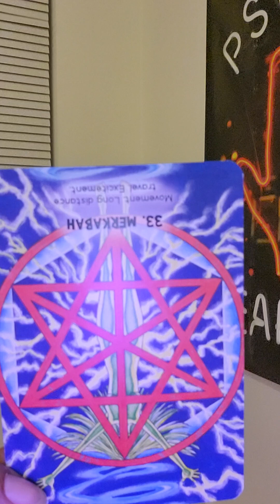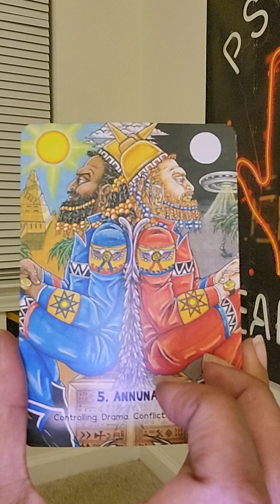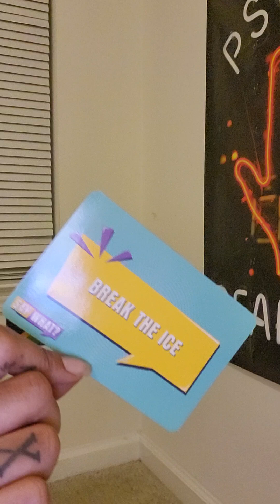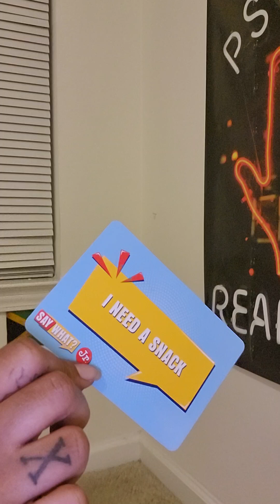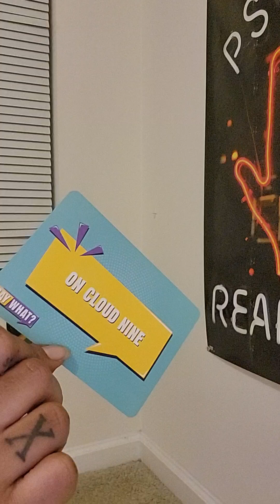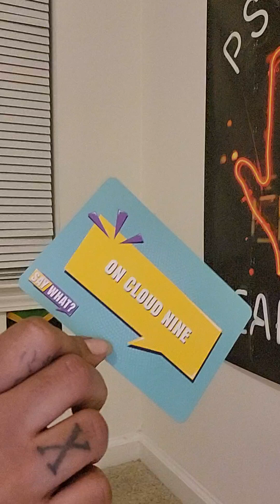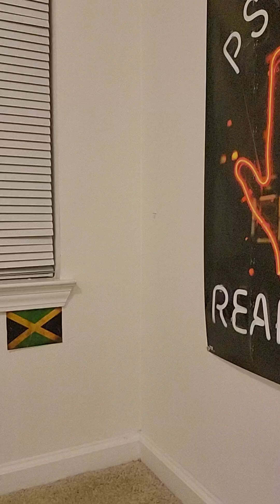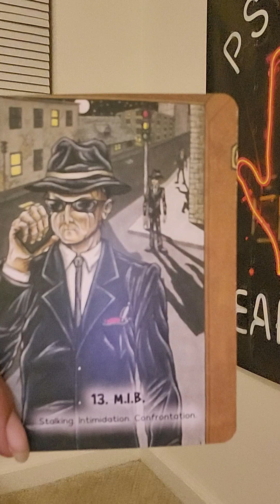PURPOSELY MADE YOUR LIFE HARD‼️OCT 2024👽 triggerwarning ♿️